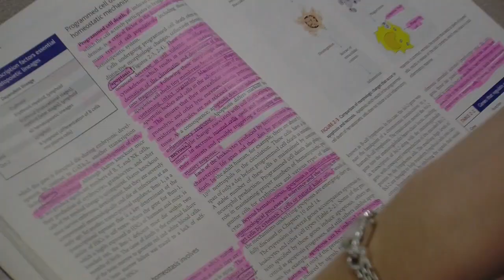We Will Forever Be College Athletes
"It's not about getting a scholarship, getting drafted, or making Sports Center. It's a deep need in us that comes from the heart. We need to practice, to play, to lift, to hustle, to sweat...It's a bigger part of us than our friends and family can understand. Sometimes we play for 2,000 fans; sometimes 25. But we still play hard. You cheer for us because you know us. You know more than just our names. Like all of you, we are students first. We don't sign autographs. But we do sign graduate school applications, MCAT exams, and student body petitions. We train hard, lift, throw, run, kick, tackle, shoot, dribble, and lift some more, and in the morning we go to class. And in that class we are nothing more than students. It's about pride in ourselves, in our school. It's about our love and passion for the game. And when it's over, when we walk off that court or field for the last time, our hearts crumble. Those tears are real. But deep down inside, we are very proud of ourselves. We will forever be college athletes." - Anonymous